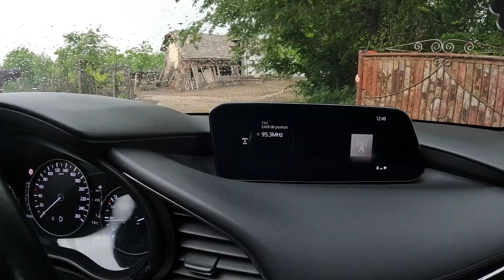Mergem la tara la tataie de Pasti